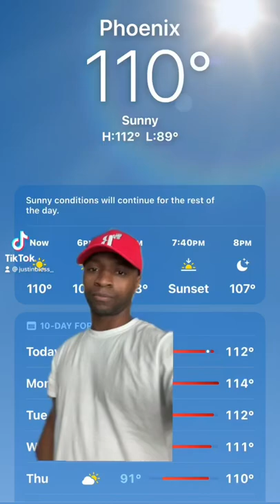ITS TOO HOT 🥵🫠